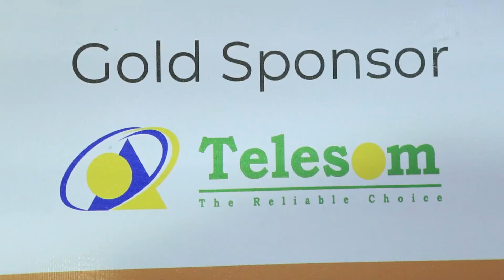Telesom oo mar kale soo bandhigtey Teknolojiyad markii ugu horeysay dunida laga hirgeliyey S/land,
"Voice ID Verification service in humanitarian projects".